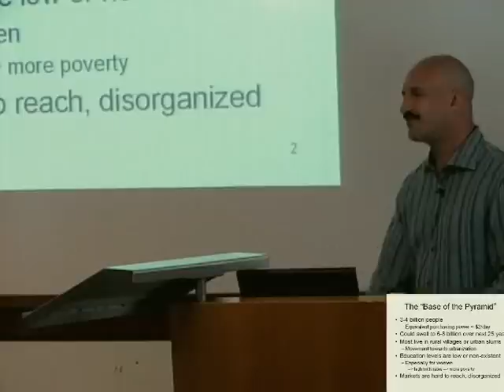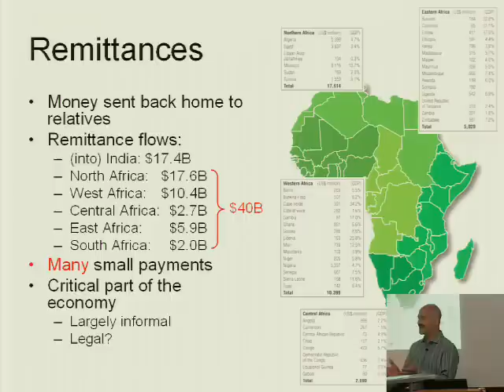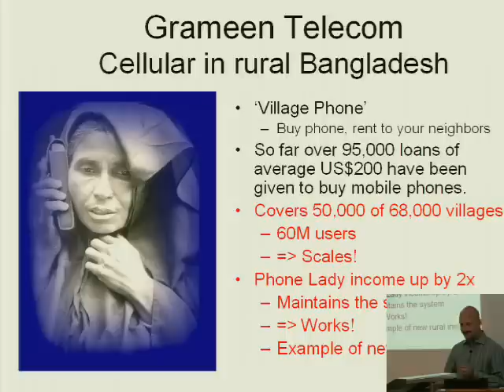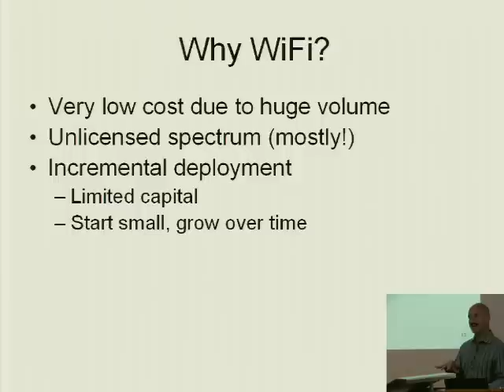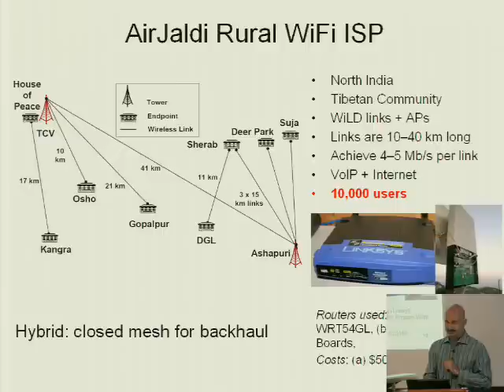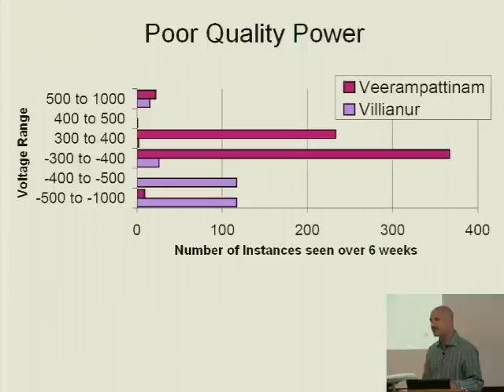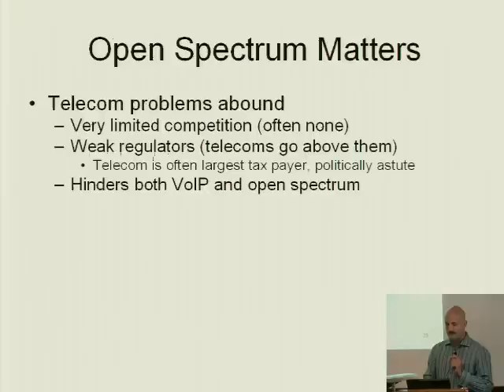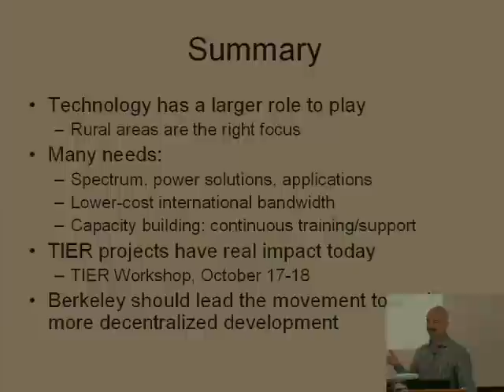Technology for Developing Regions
Eric Brewer [Professor of Electrical Engineering and Computer Sciences, UC Berkeley]
Abstract:

The historic focus of development has rightfully been on macroeconomics and good governance, but technology has an increasingly large role to play.  In this talk, we review several novel technologies that we have deployed in India and Africa, and discuss the challenges and opportunities of this new subfield of EECS research.  Our flagship project has been the development of long-distance WiFi for rural connectivity and its use for telemedicine in rural India.  Working with the Aravind Eye Hospital, we currently supporting doctor/patient videoconferencing in 24 rural villages at the rate of roughly 5000 patient exams per month and over 80,000 to date.  More than 14,000 people can see today that could not see before these exams. Finally, I argue for a new model of development that is much more decentralized that traditional top-down large-scale projects, and that leverages not only the Internet, but decentralized funding in the form of microfinance and remittances.

Biography:

Dr. Brewer focuses on all aspects of Internet-based systems, including  technology, strategy and government. He has led projects on scalable  servers, search engines, network infrastructure, sensor networks and  security. His current focus is high technology for developing regions.

In 2000, working with President Clinton, Dr. Brewer helped to create  USA.gov, the official portal of the United States Federal government. Among  other accolades, he was recently named an ACM Fellow and elected to the  National Academy of Engineering.